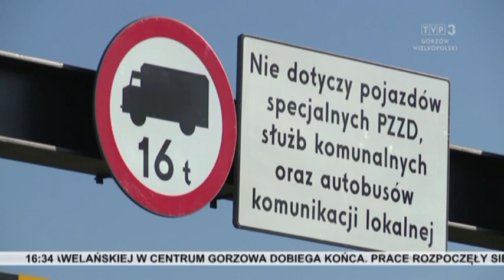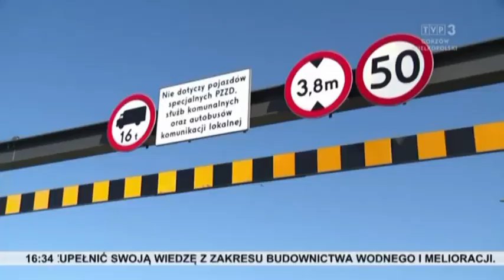Blokada S3 może spowodować obciążenie mostów. Urzędnicy apelują do rolników o przestrzeganie znaków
Od południa 20 marca przez dobę rolnicy będą blokować drogę ekspresową S3 na wysokości Sulechowa. Alternatywą na pokonanie Odry są mosty – zabytkowy w Cigacicach i nowy w Milsku. Ten pierwszy ma 100 lat i zwiększony ruch samochodów mocno wpływa na jego kondycję. Dlatego urzędnicy odpowiedzialni za jego stan proszą, by go oszczędzić i nie wjeżdżać na niego długimi kolumnami traktorów.